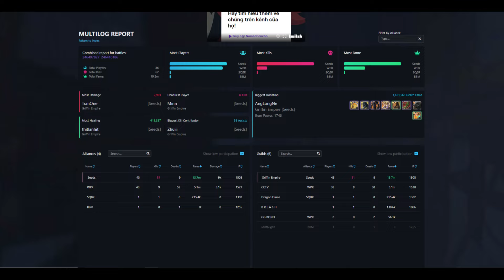albion online Castle/OP Fight P282 - griffin empire vs CCTV (Alliances) (POV 1H Hammer)